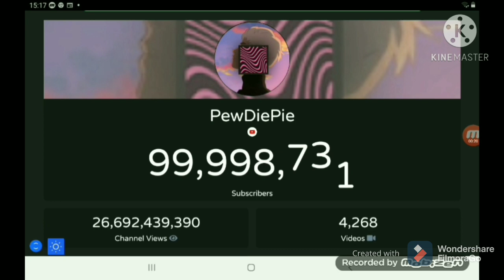PewDiePie Hitting 100 Million Subscribers | Moment 01